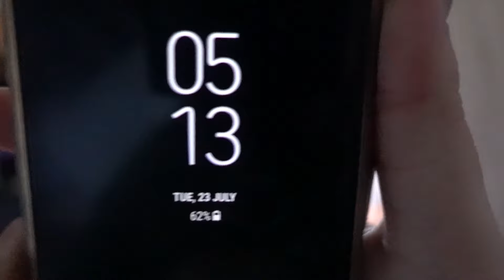WE DIDNT KNOW WHAT TO DO?| VLOG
ABOUT OUR FAMILY:
Hello Everyone!! My name is Josephine and my husbands name is Wol & this is our family channel. Wol and I have grown up and known each other for 7 years and married for 4 years. In 2015, we lost our first born son, Leo. We shorty after had 2 little girls Ava & Natalina who are 14 Months apart & 2 huskies Luna & Alpha. We are a young family living in Adelaide, Capturing our journey along the way - the good, bad and everything in between.

We appreciate you guys so much for supporting our channel & we hope you got to know us a little bit more! xx
PRODUCTS USED:
Camera: Sony Cybershot RX100 M5
Editing Program: Adobe Premiere Pro CC
Laptop: Lenovo ideapad 330S
Hand Tripod: Joby Gorillapod SLR-Zoom Flexible (very similar but cant find original online due to sell out)